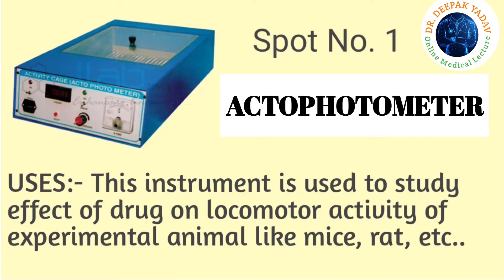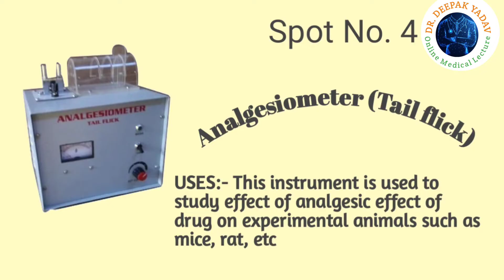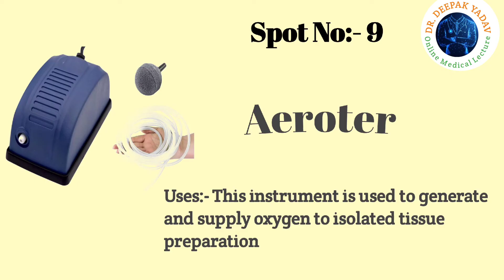Pharmacology practical spotting | CCMP | Pharmacology ospe |Pharmacology practical mbbs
Pharmacology practical spotting | CCMP | Pharmac
Pharmacology lectures for medical students
Pharmacology spotting instrumentscertificate course in modern pharmacologypharmacology lecturepharmacology made easy#pharmacology lecture